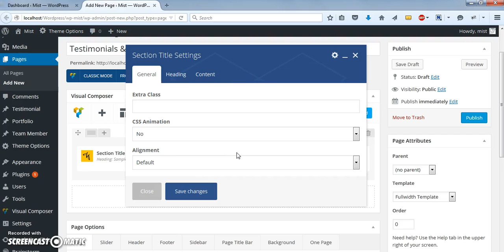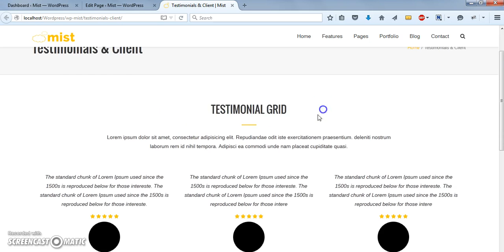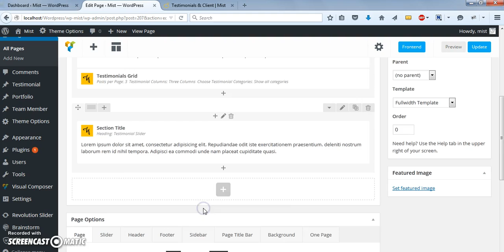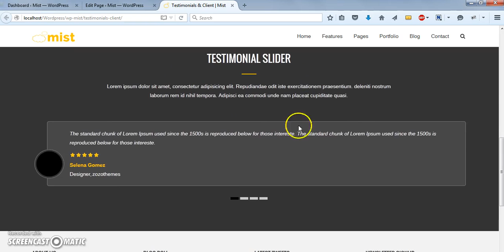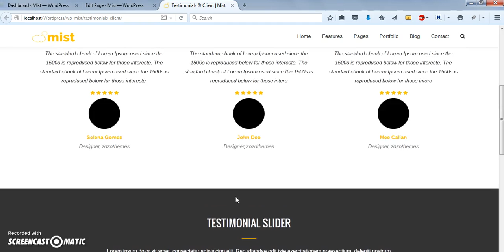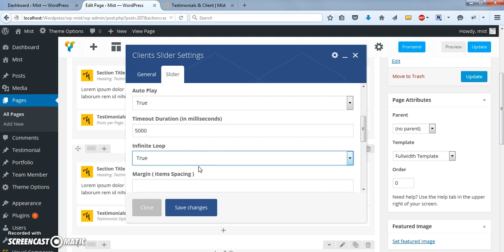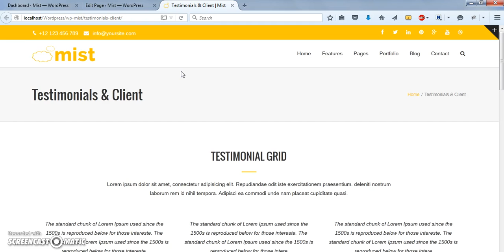VC Testimonial Grid, Slider, Client Slider